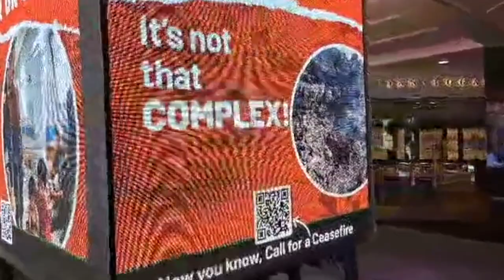Stop the War on Gaza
The ceasefire truck depicted in this short clip is going around Meanjin, Naam and on Gadigal country.

Israel is also starving Palestine of water, medicine, food and fuel.

It is funded and supported by Palestinians and individuals with the help of Australian Palestinian Advocacy Network (APAN). The QR code on the truck goes to APAN's website.